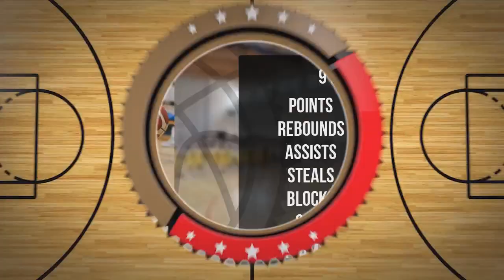Filip Koszyczarek Player Mixtape DC105 Września 2024